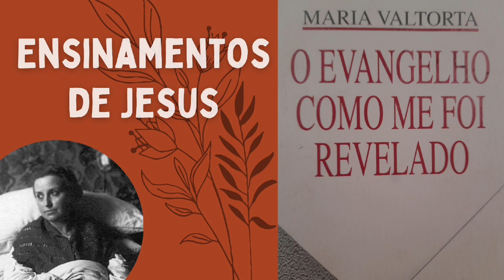#026 - Maria ensina, através de Maria Valtorta (...FÉ, CARIDADE E HUMILDADE PARA RECEBER A DEUS)